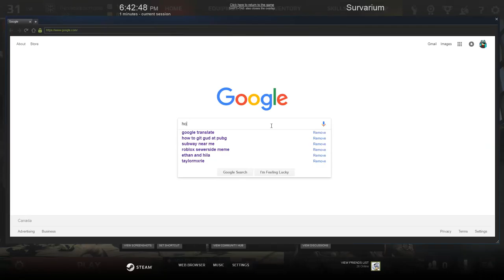Survarium #16 Drunk Mode